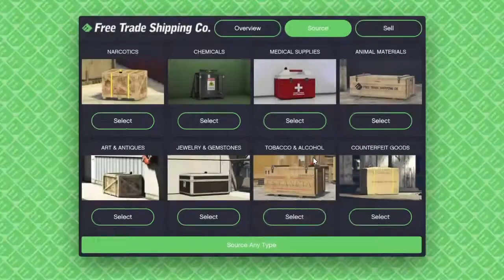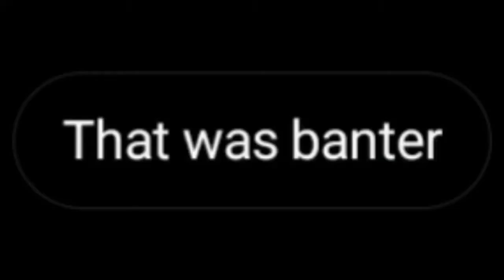Ben and George try to Resupply Part 1